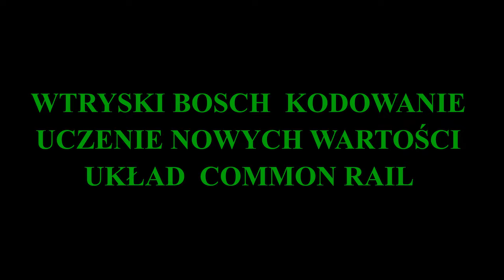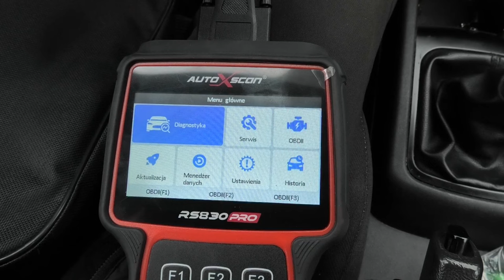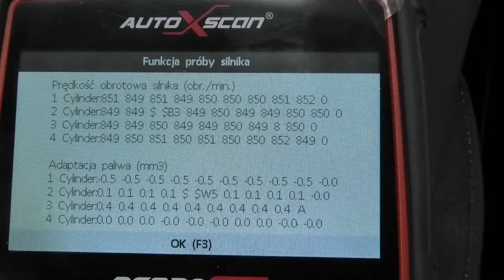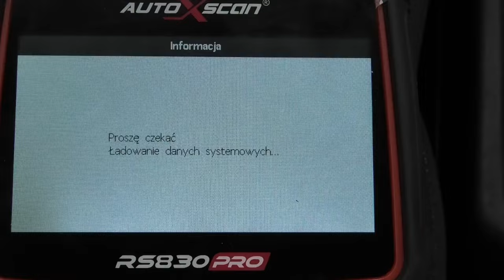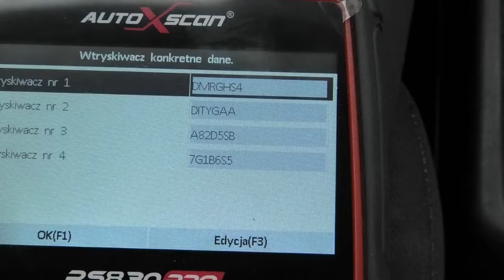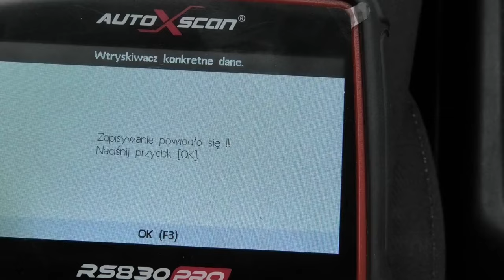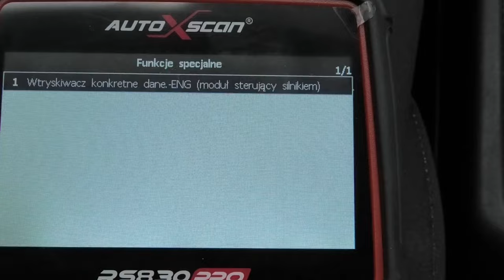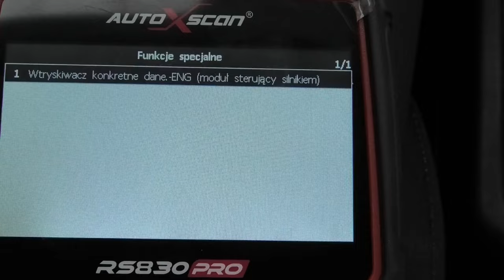EXPERT WYMUSZONY RESET WARTOŚCI WYCZONYCH WTRYSKIWACZY CR KODOWANIE INJECTOR TEST & CODING DIESEL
GDY POSZŁO COŚ NIE TAK I WTRYSKI ZOSTAŁY ŹLE ZAPISANE TO MOŻE ZDAŻYĆ ŻE UKŁAD BĘDZIE PRACOWAŁ GŁOŚNO I POJAZD STRACI NA MOCY. MAJĄC TESTER Z OBSŁUGĄ POJAZDU NIE ZAWSZE NATRAFIMY NA  RESET WARTOŚCI WYUCZONYCH DLATEGO FILM POKAZUJE CO SPRAWDZIĆ I CO WYKONAĆ BY NASZ ECU PONOWNIE UCZYŁ SIĘ PRACY UKŁADU WTRYSKOWEGO. OCZYWIŚCIE WYKONUJĄC TAKI ZABIEG NIE POWODUJEMY REGENERACJI UKŁADU I WYKONUJECIE TO NA WŁASNE RYZYKO GDYŻ ZABIEGI TAKIE POWINIEN WYKONYWAĆ KTOŚ WYSPECJALIZOWANY .KODOWANIE I TEST ZOSTAŁ OPARTY O TESTER AUTOXSCAN RS830 PRO Z WŁASNYCH ZASOÓW...

SE QUALCOSA È ANDATO STORTO E LE INIEZIONI SONO STATE MEMORIZZATE IN MODO ERRATO, PUÒ ACCADERE CHE IL SISTEMA FUNZIONI IN MODO RUMOROSO E CHE IL VEICOLO PERDA POTENZA. AVENDO UN TESTER CON IL SERVIZIO DEL VEICOLO, NON SEMPRE CI IMBATTEREMO IN UN RESET DEI VALORI APPRESI, ECCO PERCHÉ IL VIDEO MOSTRA COSA CONTROLLARE E COSA FARE PER FAR SÌ CHE LA NOSTRA ECU APPRENDA NUOVAMENTE IL LAVORO DEL SISTEMA DI INIEZIONE. NATURALMENTE, L'ESECUZIONE DI TALE PROCEDURA NON COMPORTA LA RIGENERAZIONE DEL SISTEMA E LA SI ESEGUE A PROPRIO RISCHIO E PERICOLO, IN QUANTO TALI PROCEDURE DOVREBBERO ESSERE ESEGUITE DA UNA PERSONA SPECIALIZZATA .LA CODIFICA E IL TEST SI SONO BASATI SUL TESTER AUTOXSCAN RS830 PRO DELLE PROPRIE RISORSE

IF SOMETHING HAS GONE WRONG AND THE INJECTIONS HAVE BEEN INCORRECTLY STORED, IT MAY HAPPEN THAT THE SYSTEM WILL WORK NOISILY AND THE VEHICLE WILL LOSE POWER. HAVING A TESTER WITH THE VEHICLE'S SERVICE, WE WILL NOT ALWAYS COME ACROSS A RESET OF THE LEARNED VALUES, THAT'S WHY THE VIDEO SHOWS WHAT TO CHECK AND WHAT TO DO TO MAKE OUR ECU LEARN THE WORK OF THE INJECTION SYSTEM AGAIN. OF COURSE, PERFORMING SUCH A PROCEDURE DOES NOT RESULT IN THE REGENERATION OF THE SYSTEM AND YOU DO IT AT YOUR OWN RISK AS SUCH PROCEDURES SHOULD BE PERFORMED BY SOMEONE SPECIALISED .THE CODING AND TEST WAS BASED ON THE AUTOXSCAN RS830 PRO TESTER FROM YOUR OWN RESOURCES

WENN ETWAS SCHIEF GELAUFEN IST UND DIE EINSPRITZUNGEN FALSCH GESPEICHERT WURDEN, KANN ES PASSIEREN, DASS DAS SYSTEM GERÄUSCHVOLL ARBEITET UND DAS FAHRZEUG AN LEISTUNG VERLIERT. WENN WIR EINEN TESTER MIT DEM FAHRZEUGSERVICE HABEN, WERDEN WIR NICHT IMMER AUF EINE RÜCKSTELLUNG DER GELERNTEN WERTE STOSSEN, DESHALB ZEIGT DAS VIDEO, WAS ZU PRÜFEN UND ZU TUN IST, DAMIT UNSER STEUERGERÄT DIE ARBEIT DES EINSPRITZSYSTEMS WIEDER LERNT. NATÜRLICH FÜHRT DIE DURCHFÜHRUNG EINES SOLCHEN VERFAHRENS NICHT ZUR REGENERIERUNG DES SYSTEMS UND SIE TUN ES AUF EIGENES RISIKO, DA SOLCHE VERFAHREN VON JEMANDEM DURCHGEFÜHRT WERDEN SOLLTEN, DER DARAUF SPEZIALISIERT IST. DIE KODIERUNG UND DER TEST WURDE MIT DEM AUTOXSCAN RS830 PRO TESTER AUS EIGENEN RESSOURCEN DURCHGEFÜHRT